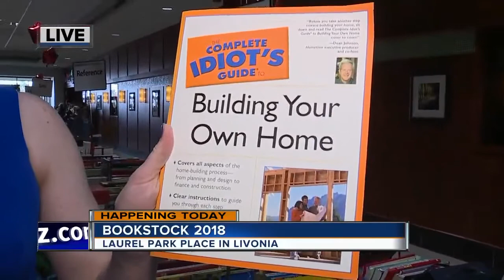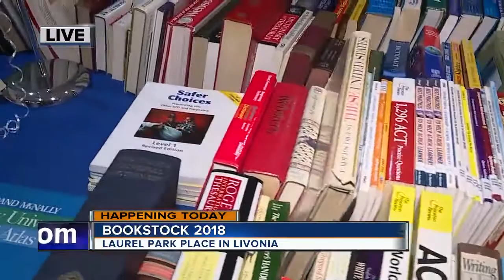Bookstock offering deals on used books and media through April 29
Michigan's largest used book and media sale kicked off a week full of incredible deals that support literacy programs in metro Detroit.